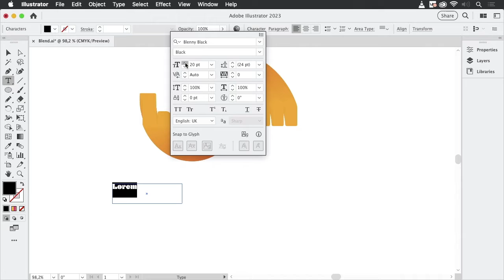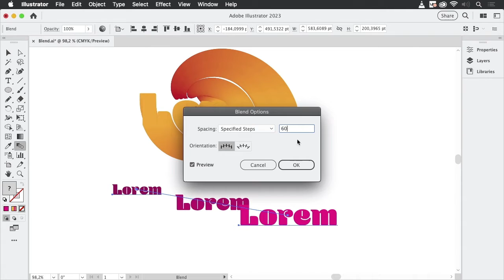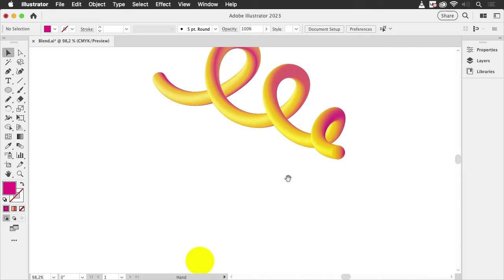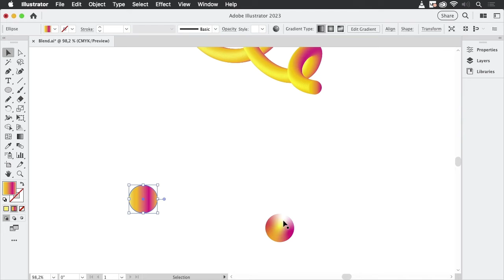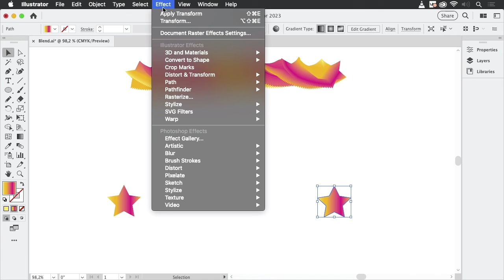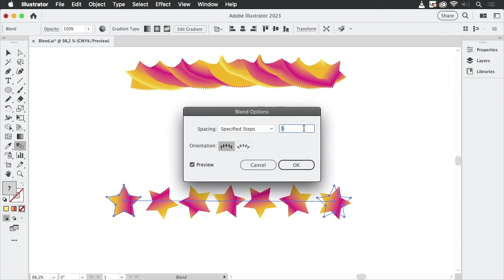Why Won't Illustrator Blend My Objects (Correctly)???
Blends are really, really, REALLY, cool. You can create nice stuff, but sometimes they will just not work. In this video we'll take a look at three issues that happen frequently with blends.

If you want to dive really deep into blends, I suggest this article I have written for CreativePro magazine (subscription needed)